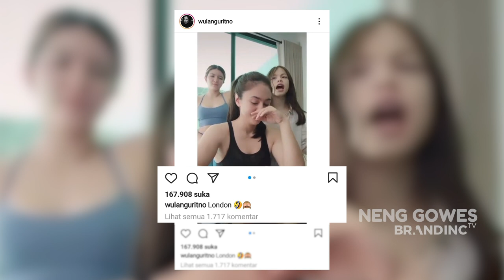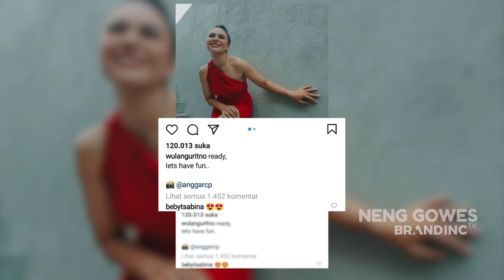NengGowes - Dilla tau alasan Wulan Guritno sering emosi! (Part 2) eps 1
Terlihat kuat, ternyata ada hal yang membuat Wulan Guritno merasa tidak percaya diri sebagai seorang Ibu untuk anak-anaknya..

Simak cerita lengkapnya di "Neng Gowes"
Jangan di skip yaa!!
Thank you Nengtizenn..
Kiiiwwww!!!